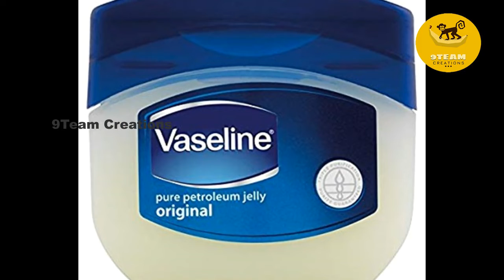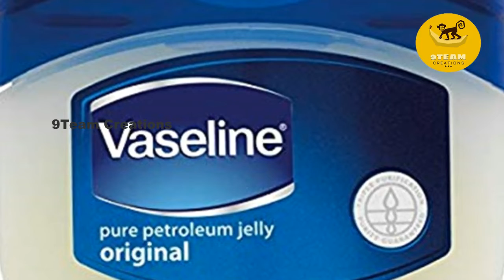కాళ్ళ పగులకి ఈ చిట్కాలు వాడండి ఇంకా పగుళ్లు మాయం|| cure for cracked heals|| 9Team Creations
కాళ్ళ పగుళ్లు పోవడం కోసం హోమ్ రేమిడీస్
home remedies
# natural beauty
cracked heals
Life tips